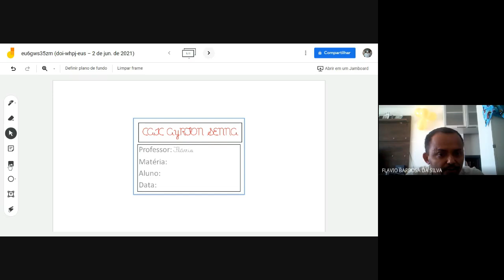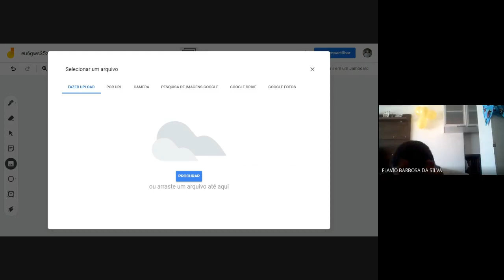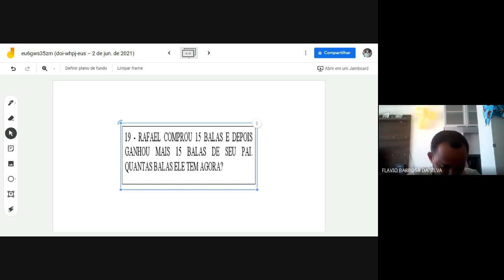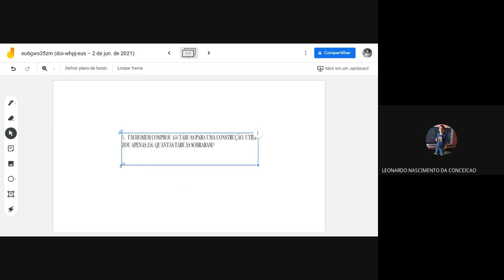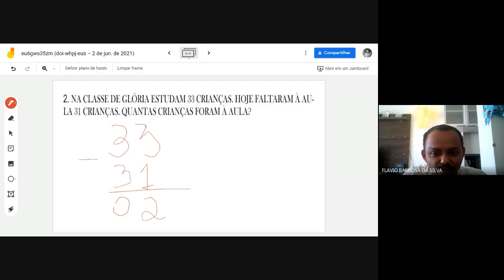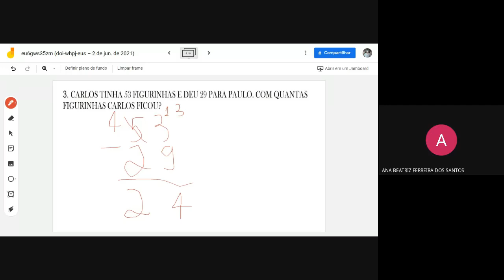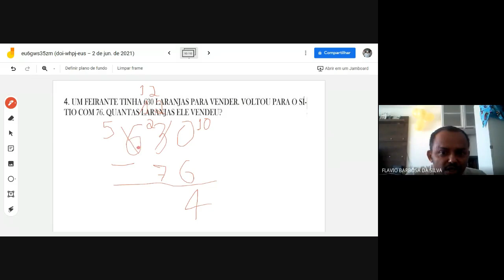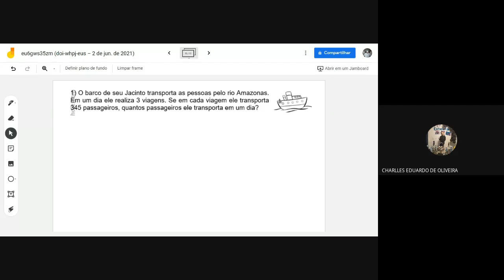AULA 56 RESOLUÇÃO DE PROBLEMINHAS NO JAMBOARD.